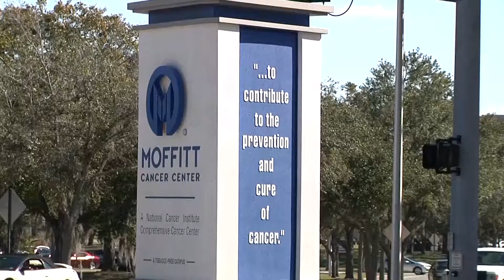One Min Doc